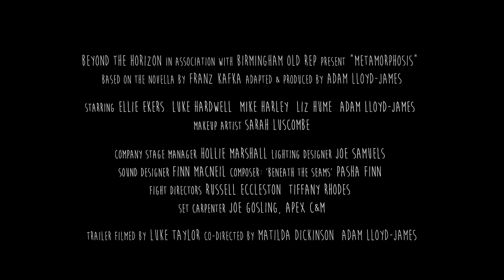Metamorphosis - trailer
The official trailer for Beyond The Horizon's tour of Metamorphosis, touring Spring 2019.

Produced by Beyond The Horizon in association with Birmingham Old Rep. Based on the novella by Franz Kafka.

Spring 2019 Touring Schedule:

BIRMINGHAM, Old Rep
Feb 26 - Mar 2

LINCOLN, Drill Hall
Mar 6
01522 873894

FROME, Merlin Theatre
Mar 9
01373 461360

TAUNTON, Tacchi-Morris Arts Centre
Mar 21
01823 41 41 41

STROUD, Cotswold Playhouse
Mar 29

LUTON, Library Theatre
4 Apr - 5 Apr
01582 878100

EXETER, Phoenix
14 Apr
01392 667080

STREET, Strode Theatre
26 Apr
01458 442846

WINCHESTER, Theatre Royal
8 May - 9 May
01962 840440